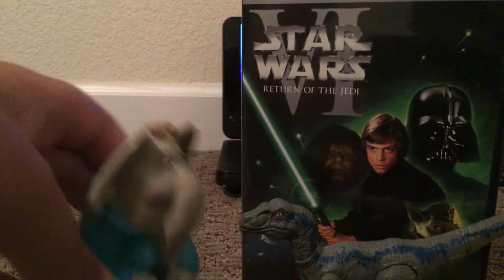TOYS VS THX season 2 episode 26 Blue watches the THX logo